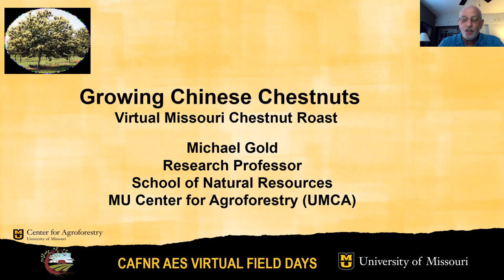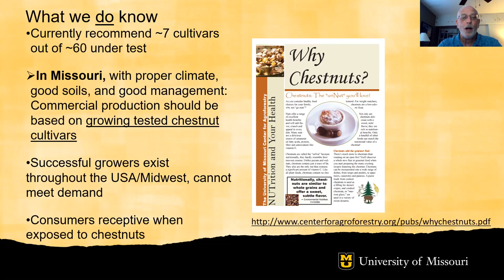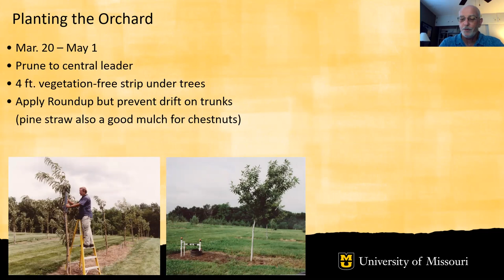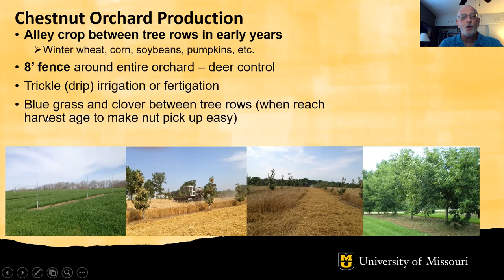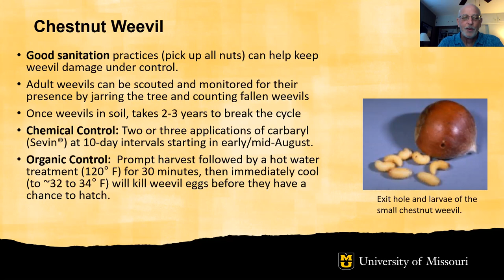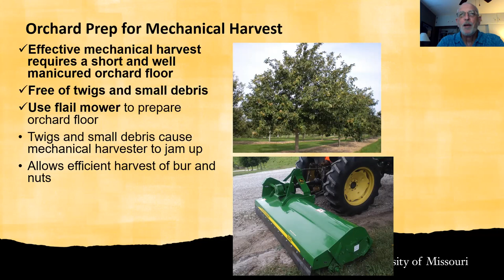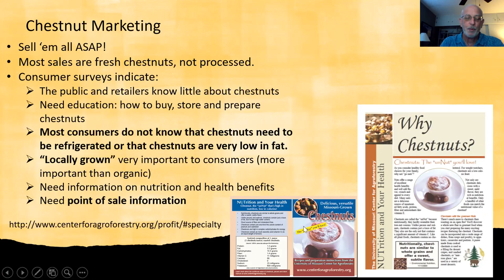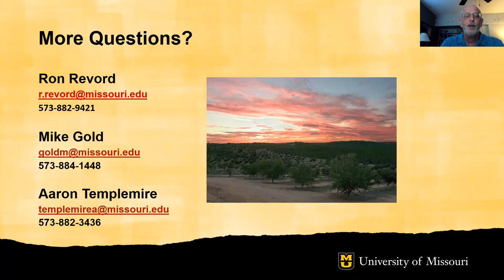Chestnut Production | Dr. Michael Gold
Chestnut production is growing in the Midwest, as well as the demand for chestnuts. This video will answer many of your questions about chestnut production, including information on picking the perfect site, the cultivars to plant, the equipment needed, possible value added products, and much more.

Here are the links to the handouts referenced in this video

This video is part of a series called, Virtual Chestnut Roast 2020.

We also have presentations on pecan, chestnut and elderberry production. As well as a presentation by Mike Farrell on maple syrup production, with tours of three sugar shacks. Plus, much more! The videos are posted on HARC's Facebook page and website, as well as on the Center for Agroforestry's Facebook page. Those links are listed below.

Make sure to watch the video about our scavenger hunt. There will be prizes, and the grand prize includes a bag of chestnuts! Full instructions and details are listed in the description of that video.

The University of Missouri Center for Agroforestry and the University of Missouri Horticulture and Agroforestry Research Center have joined to host the Mizzou Agroforestry YouTube channel. Our intent is to provide quality video content on temperate agroforestry practices in the Midwest, events taking place at HARC, and research updates from UMCA.

Mailing Address:
University of Missouri Center for Agroforestry
302 Anheuser Busch Natural Resource Building
Columbia, MO 65211

Contact HARC
Mailing Address:
University of Missouri Horticulture and Agroforestry
10 Research Center Road
New Franklin, MO 65274